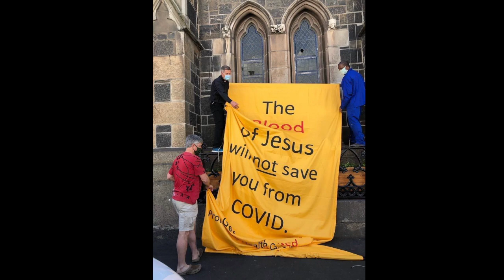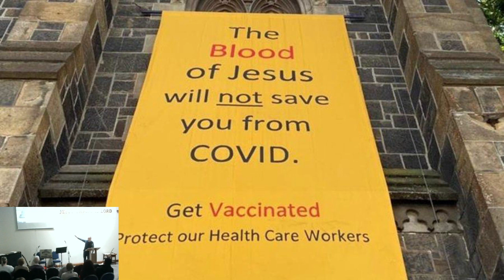"Destroyed for lack of knowledge in these Perilous Times" by Pastor Ian Moulton (Better quality)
Sermon for 28 November 2021 evening service. The live stream version was jerky although the sound came through ok. This version has smooth video for easier viewing.